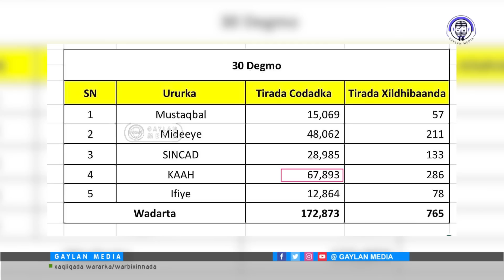Doorashada Punland, Natiijada la kala helay, Qisooyinka xiisaha leh ee dhacay & filan waa la arkay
Doorashada P/land, Natiijada la kala helay, Qisooyinka xiisaha leh ee dhacay & filan-waa la arkay